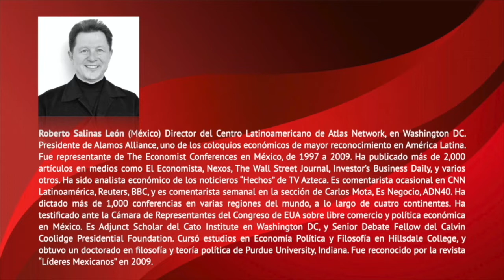II Foro Internacional | Perspectivas económicas para México en 2022 - Roberto Salinas León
El 15 y 16 de Diciembre de 2021 el Thomas Jefferson Institute for the Americas tuvo su II Foro Internacional “Perspectivas económicas y políticas para América Latina en 2022” donde disertaron 22 de los analistas de mayor prestigio de la región. Roberto Salinas León disertó acerca del tema "Perspectivas económicas y políticas para México en 2022". Más información